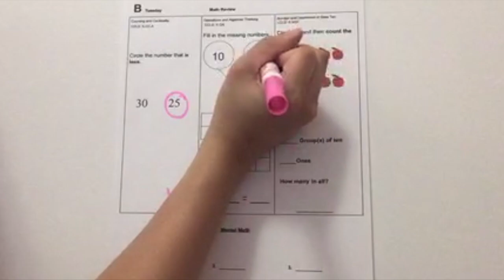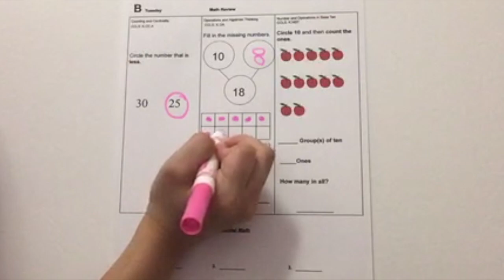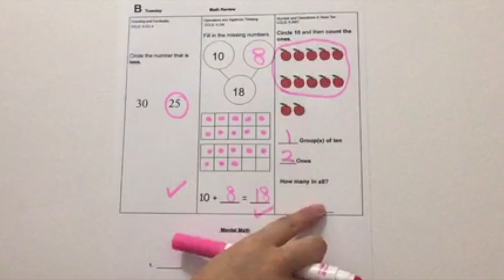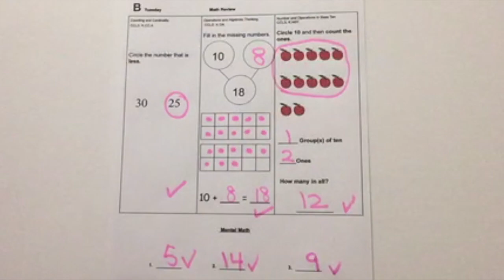Daily Math Review June 16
Daily Math Review
June 16